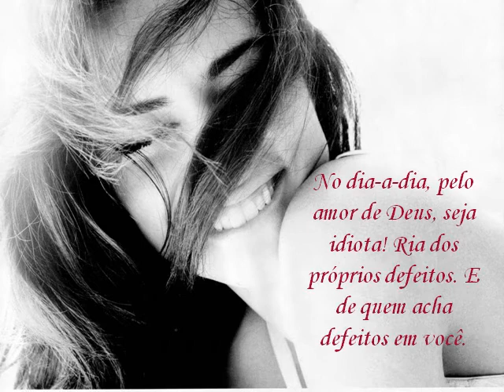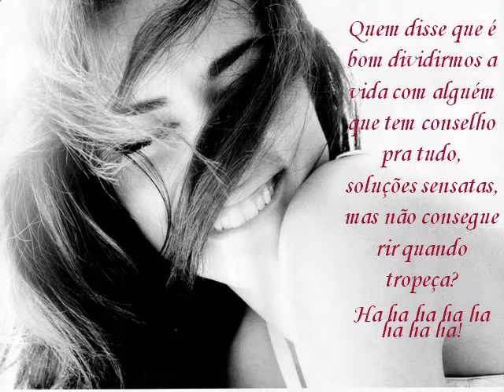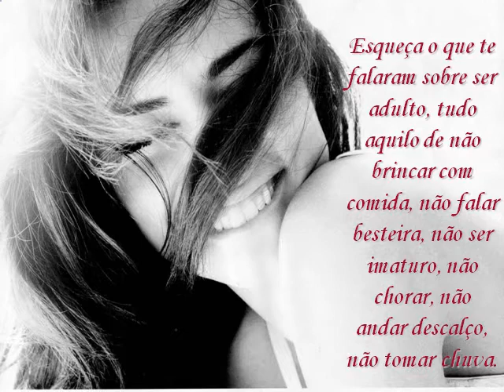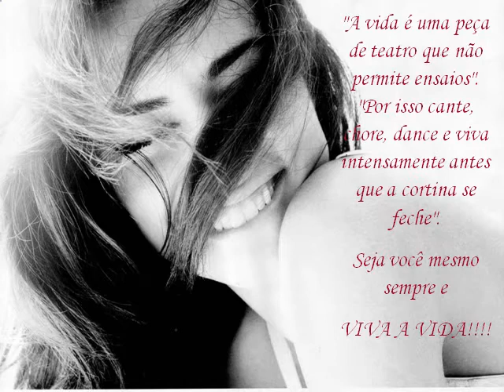Seja idiota! Ria dos próprios defeitos, Seja feliz...Pronto!!!!!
"A vida é uma peça de teatro que não permite ensaios". "Por isso cante, chore, dance e viva intensamente antes que a cortina se feche".
Seja você mesmo sempre e VIVA A VIDA!